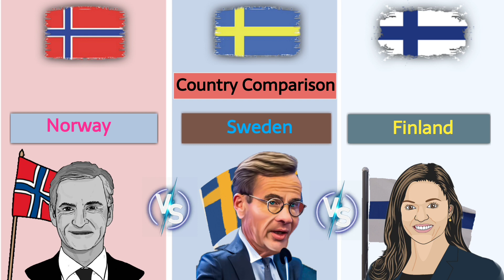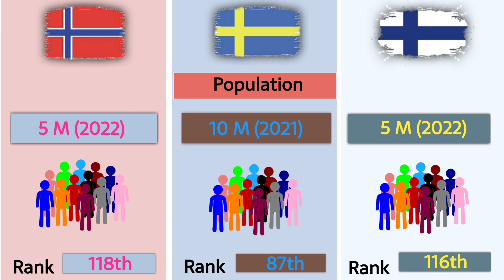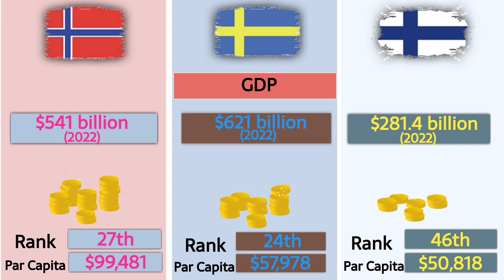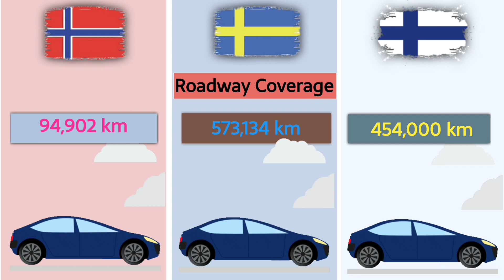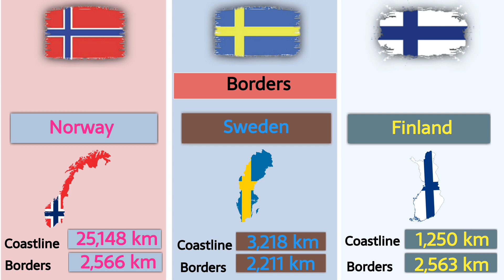norway vs sweden vs finland country comparison | comparison of norway and sweden and finland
norway vs sweden vs finland country comparison | comparison of norway and sweden and finland |Norway vs sweden vs finland comparison

norway and sweden vs finland

Norway, officially the Kingdom of Norway, is a Nordic country in Northern Europe, the mainland territory of which comprises the western and northernmost portion of the Scandinavian Peninsula. The remote Arctic island of Jan Mayen and the archipelago of Svalbard also form part of Norway. Bouvet Island, located in the Subantarctic, is a dependency of Norway; it also lays claims to the Antarctic territories of Peter I Island and Queen Maud Land. The capital and largest city in Norway is Oslo.

Sweden, formally the Kingdom of Sweden, is a Nordic country located on the Scandinavian Peninsula in Northern Europe. It borders Norway to the west and north, Finland to the east, and is connected to Denmark in the southwest by a bridge–tunnel across the Öresund. At 447,425 square kilometres (172,752 sq mi), Sweden is the largest Nordic country, the third-largest country in the European Union, and the fifth-largest country in Europe. The capital and largest city is Stockholm. Sweden has a total population of 10.5 million,[13] and a low population density of 25.5 inhabitants per square kilometre (66/sq mi), with around 87% of Swedes residing in urban areas, which cover 1.5% of the entire land area, in the central and southern half of the country.

Finland (Finnish: Suomi [ˈsuo̯mi] (listen); Swedish: Finland [ˈfɪ̌nland] (listen)), officially the Republic of Finland (Finnish: Suomen tasavalta; Swedish: Republiken Finland. is a Nordic country in Northern Europe. It borders Sweden to the northwest, Norway to the north, and Russia to the east, with the Gulf of Bothnia to the west and the Gulf of Finland to the south, across from Estonia. Finland covers an area of 338,455 square kilometres (130,678 sq mi) with a population of 5.6 million. Helsinki is the capital and largest city. The vast majority of the population are ethnic Finns. Finnish and Swedish are the official languages, Swedish is the native language of 5.2% of the population. Finland's climate varies from humid continental in the south to the boreal in the north. The land cover is primarily a boreal forest biome, with more than 180,000 recorded lakes.

keyworld

finland vs norway

finland vs sweden

norway vs sweden

country vs country comparison

finland sweden

finland vs canada

norway vs finland

sweden vs finland

sweden x finland

Sweden vs Norway vs Finland vs Iceland

Norway vs Sweden which is better

Norway vs Sweden vs Finland which is better

Norway vs Sweden vs Finland vs Denmark travel

Norway vs Sweden vs Finland Reddit

Sweden vs Norway vs Finland population

Denmark vs Norway vs Sweden

Nordic countries

Is Sweden bigger than Norway

Nordic countries GDP per capita

Scandinavian countries compared

Sweden or Finland to visit

Norway, Sweden Denmark, Finland

Poorest Scandinavian country

Norway vs Finland Northern Lights